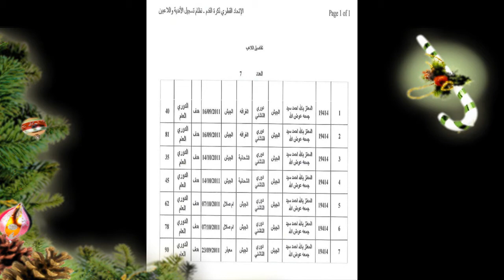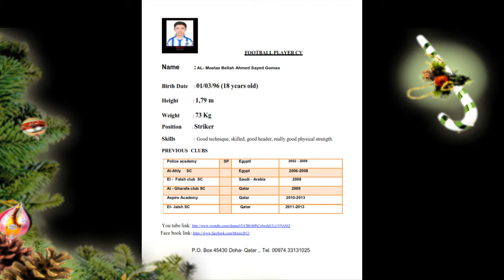Egyptian Youngman dances with Leopards مصري يرقص مع الفهود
CV for football Striker